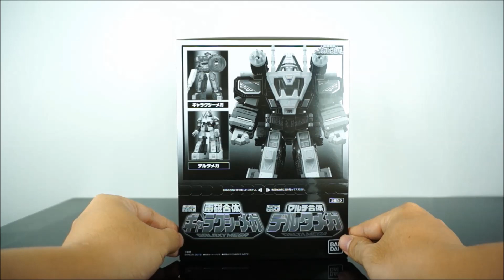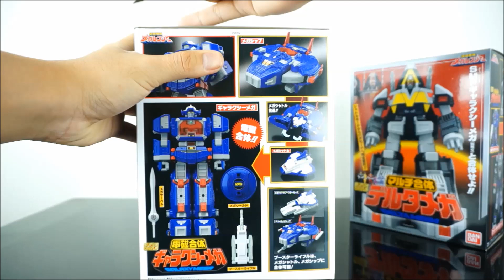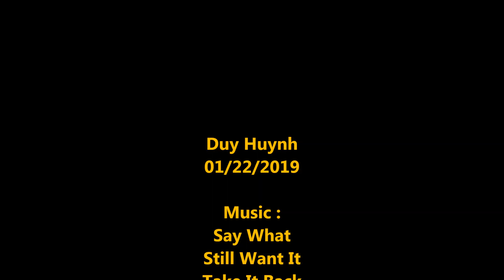Review SUPER MINIPLA Galaxy Mega Vs Delta Mega